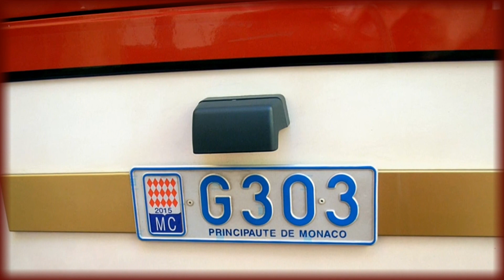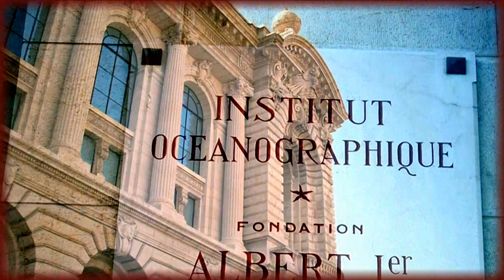Principaute de Monaco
The Principality of Monaco (French: Principauté de Monaco), is a sovereign city-state, and microstate on the French Riviera in Western Europe. It is bordered by France to the north, east and west, and by the Mediterranean Sea to the south. The principality is home to 38,682 residents,[9] of which 9,486 are Monegasque nationals[10] and is widely recognized for being one of the most expensive and wealthiest places in the world. The official language is French, although Monégasque, English and Italian are spoken and understood by a sizeable group.

With an area of 2.1 km2 (0.81 sq mi), it is one of the smallest sovereign states in Europe and the second-smallest in the world, after the Vatican City. Its 19,009 inhabitants per square kilometer (49,230/sq mi), make it the most densely-populated sovereign state in the world. Monaco has a land border of 5.47 km (3.40 mi),[11] the world's shortest coastline of approximately 3.83 km (2.38 mi), and a width that varies between 1,700 and 349 m (5,577 and 1,145 ft). The highest point in the country is a narrow pathway named Chemin des Révoires on the slopes of Mont Agel, in the Les Révoires Ward, which is 161 metres (528 feet) above sea level. The principality is about 15 km (9.3 mi) from the state border with Italy.[12] Its most populous Quartier is Monte Carlo and the most populous Ward is Larvotto/Bas Moulins. Through land reclamation, Monaco's land mass has expanded by 20 percent. In 2005, it had an area of only 1.974 km2 (0.762 sq mi).

The principality is governed under a form of constitutional monarchy, with Prince Albert II as head of state. Although Prince Albert II is a constitutional monarch, he wields immense political power. The House of Grimaldi has ruled Monaco, with brief interruptions, since 1297.[13] The state's sovereignty was officially recognized by the Franco-Monegasque Treaty of 1861, with Monaco becoming a full United Nations voting member in 1993. Despite Monaco's independence and separate foreign policy, its defense is the responsibility of France. However, Monaco does maintain two small military units.

Economic development was spurred in the late 19th century with the opening of the country's first casino, Monte Carlo, and a railway connection to Paris. Since then, Monaco's mild climate, scenery, and gambling facilities have contributed to the principality's status as a tourist destination and recreation center for the rich. In more recent years, Monaco has become a major banking center and has sought to diversify its economy into the services sector and small, high-value-added, non-polluting industries. The state has no income tax, low business taxes, and is well known for being a tax haven. Over 30% of the resident population are millionaires,[15] with real estate prices reaching €100,000 ($142,000) per square meter in 2018.

Monaco is not formally a part of the European Union (EU), but it participates in certain EU policies, including customs and border controls. Through its relationship with France, Monaco uses the euro as its sole currency (prior to this it used the Monégasque franc). Monaco joined the Council of Europe in 2004, and is a member of the Organisation Internationale de la Francophonie (OIF). It is also the host of the annual street circuit motor race Monaco Grand Prix, one of the original Grands Prix of Formula One and birthplace of Scuderia Ferrari driver Charles Leclerc. The principality has a club football team, AS Monaco, who compete in the French Ligue 1, and have become French champions on multiple occasions. A center of research into marine conservation, Monaco is home to one of the world's first protected marine habitats, an Oceanographic Museum, and the International Atomic Energy Agency Environment Labs, which is the only marine laboratory in the United Nations structure.

In 2002, a new treaty between France and Monaco specified that, should there be no heirs to carry on the Grimaldi dynasty, the principality would still remain an independent nation rather than revert to France. Monaco's military defence, however, is still the responsibility of France.

On 31 March 2005, Rainier III, who was too ill to exercise his duties, relinquished them to his only son and heir, Albert.[48] He died six days later, after a reign of 56 years, with his son succeeding him as Albert II, Sovereign Prince of Monaco.

Following a period of official mourning, Prince Albert II formally assumed the princely crown on 12 July 2005, in a celebration that began with a solemn Mass at Saint Nicholas Cathedral, where his father had been buried three months earlier. His accession to the Monégasque throne was a two-step event with a further ceremony, drawing heads of state for an elaborate reception, held on 18 November 2005, at the historic Prince's Palace in Monaco-Ville.

Franknleen